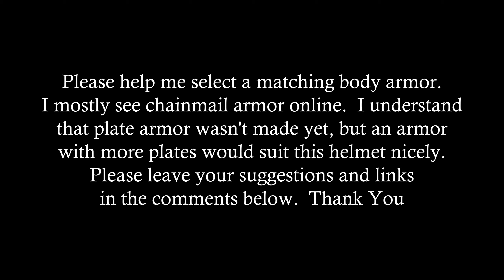Mount & Blade 2 Bannerlord : Sutton Hoo Helmet Mod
Sutton Hoo Helmet was an Anglo-Saxon helmet excavated at the Sutton Hoo Ship Burial site.  The eyebrows formed the wings while the middle section formed the head, body, and tail of a dragon.  The owner of the helmet is suspected to be that of Rædwald of East Anglia.

Rig 1

Intel Core i9 10900KF 3.7GHz
NVIDIA RTX 3080 10GB GDDR6X
32GB DDR4-3600 RAM
1TB SSD

Rig 2
Intel Core i7-7700K Processor 4.2GHz
NVIDIA GeForce GTX 1080 Ti 11GB GDDR5X
16GB DDR4-3000 RAM
2TB HDD+500GB SSD